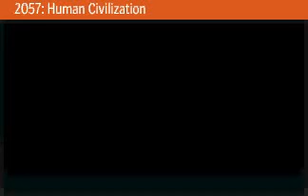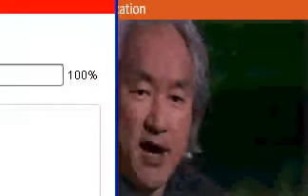The future of humanity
Featuring michio kaku